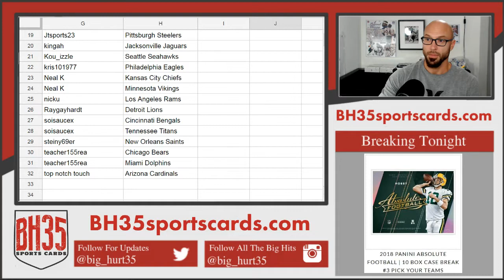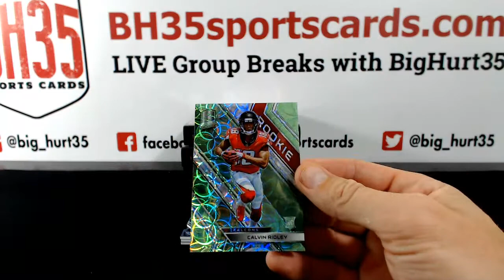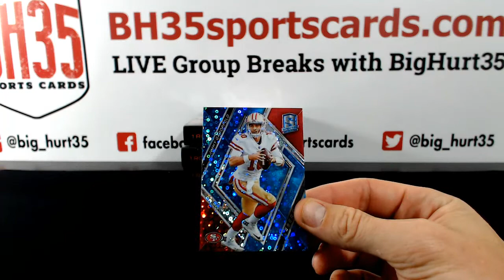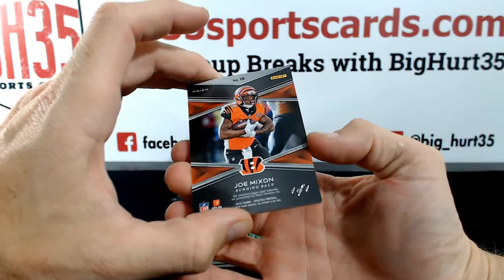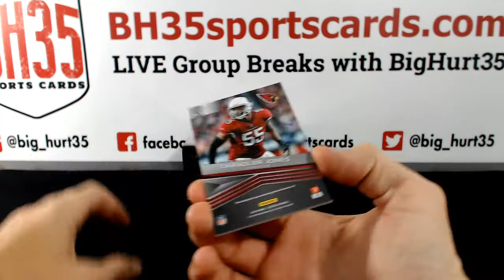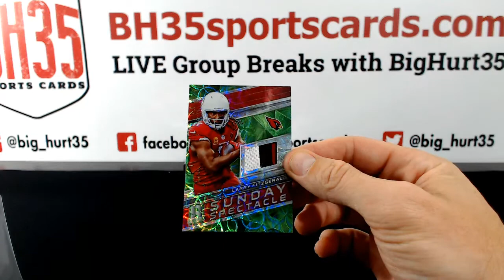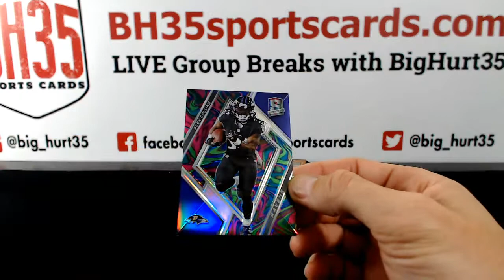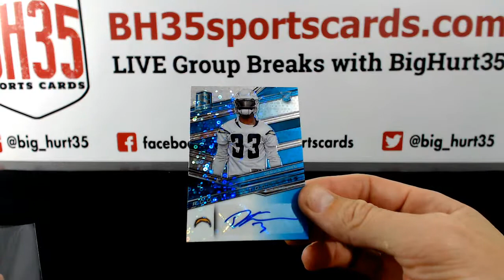2018 Panini Spectra Football | 4 Box 1/2 Case Break #4 Pick Your Teams